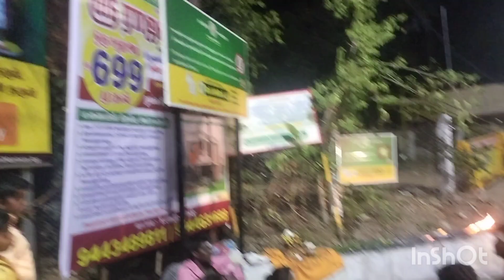Maha Shivaratri moment's Tiruvannamalai